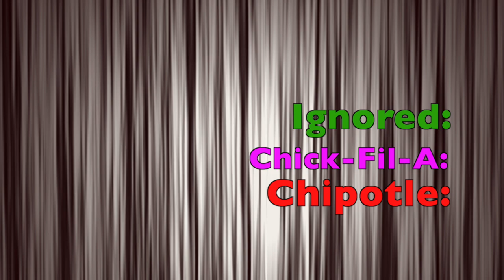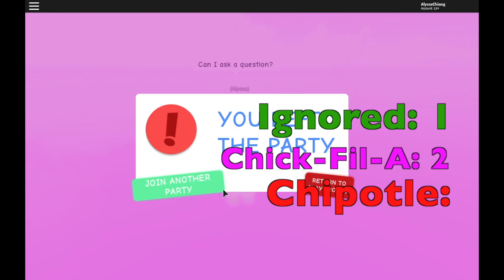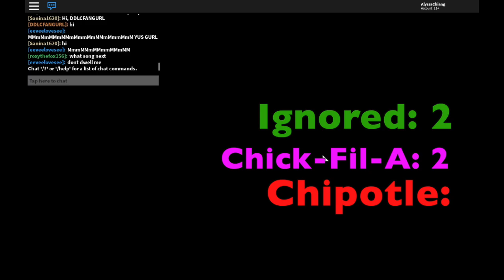CHICK-FIL-A OR CHIPOTLE | MEEP CITY | ROBLOX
Hey guys! Alyssa back at it again! Guess what I did yep you guessed it a social experiment lol!

Post Schedule!

☆Q&A☆
Recording Program: QuickTime Player
Editing System: IMovie & Final Cut Pro
Can You Friend Me: No sorry!
Can I Be In A Video: Depends If You Join While I'm Rec!!